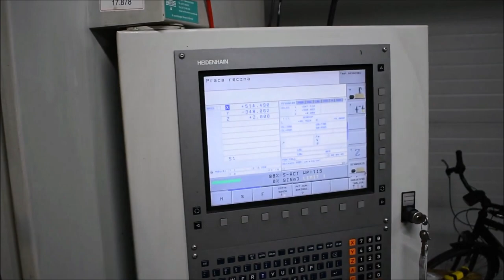Frezarka CNC HARDINGE GX-1000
Frezarka CNC HARDINGE GX-1000 zbudowana w 2008 roku na Tajwanie, wykorzystywana jest w procesie precyzyjnej obróbki detali. Frezowanie metali odbywa się na dużym stole roboczym maszyny o wymiarach 1120 x 540 mm, w trzech osiach X, Y, Z o posuwach wynoszących 1020 mm (oś X), 540 mm (oś Y) oraz 540 mm (oś Z). Frezarka CNC UNITECH HARDINGE GX 1000 umożliwia także obsługę czwartej i piątej osi.

Wysokowydajne wrzeciono centrum frezarskiego obracające się z prędkością 10000 obr/min wraz z zainstalowanym sterownikiem CNC HEIDENHAIN iTNC 530, gwarantują doskonałą precyzję, jakość oraz znaczne skrócenie czasu obróbki. Na wyposażeniu pionowego centrum obróbczego znajduje się także m.in.: sonda detalu HEIDENHAIN TS 640 oraz 24 pozycyjny magazyn narzędzi, zmieniający narzędzia w bardzo krótkim czasie. Całkowity ciężar maszyny wynosi 5900 kg.

Dane techniczne centrum frezerskiego CNC HARDINGE GX-1000
- posuwy w osiach X/Y/Z: 1020/540/540 mm
- wymiary stołu roboczego (dł. x szer.): 1120 x 540 mm
- obsługa 4+5 osi
- pojemność magazynu narzędziowego: 24 szt.
- maksymalna prędkość obrotowa wrzeciona: 10000 obr/min
- moc wrzeciona: 20 HP (15 kW)
- całkowite zapotrzebowanie na moc: 21 kW
- waga całkowita maszyny GX-1000: 5900 kg

Wyposażenie centrum obróbczego CNC HARDINGE GX 1000
- sterownik CNC: HEIDENHAIN iTNC 530
- sonda detalu: HEIDENHAIN TS 640
- stożek wrzeciona: SK40
- chłodzenie przez wrzeciono